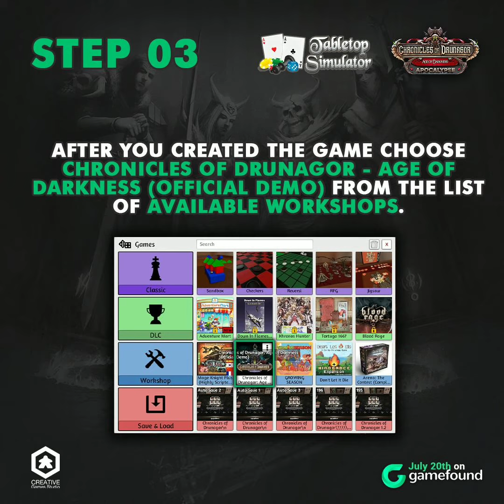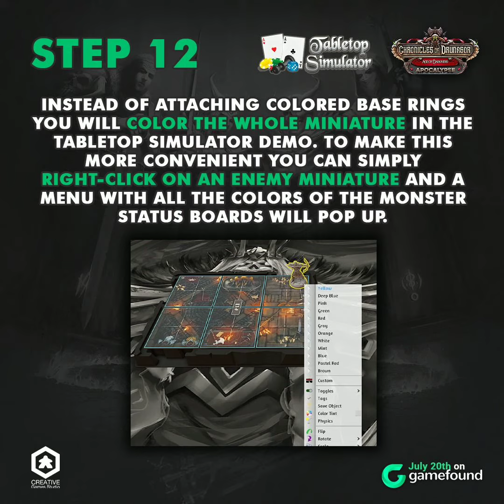TTS Chronicles of Drunagor step by step